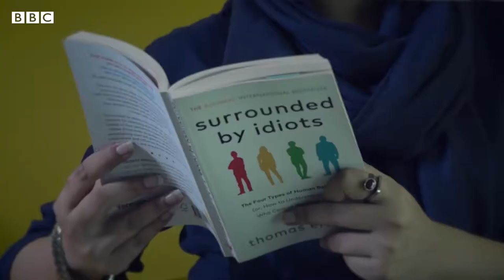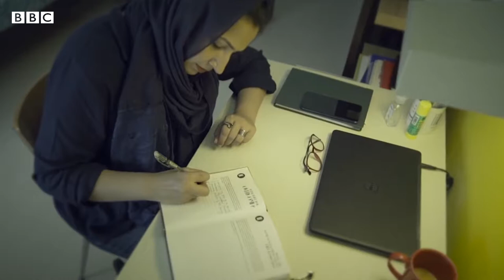Divorced women in Pakistani society can be happy too! - AR World of Knowledge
Hello Friends!

Divorced women in Pakistani society can be happy too!
divorced women dating,
divorced women for marriage,
divorced women life,
divorced women dating india,
divorced womens for marriage in pakistan,
a divorced woman,
divorced womens for friendship
pakistani society and culture,
pakistani society problems,
characteristics of pakistani society,
pakistani high society,
pakistani high society parties